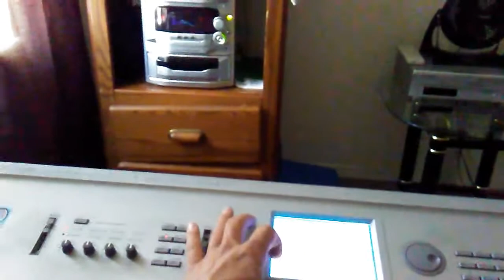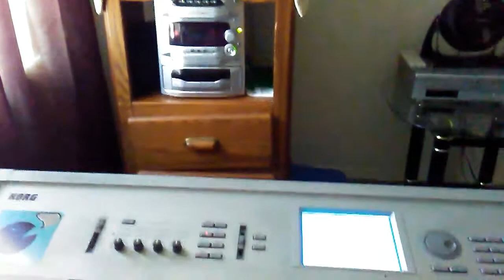Korg triton live